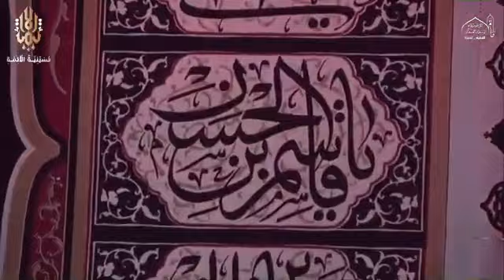الليلة الثامنة من شهر محرم الحرام ١٤٤٥هـ الشيخ عبدالحميد الغمغام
القاسم بن الحسن بن علي بن أبي طالب ، أحد أولاد الإمام الحسن المجتبى (ع ) وشارك في معركة الطف وهو غلام لم يبلغ الحلم ، واستشهد يوم عاشوراء .
اشتهر بين بعض أهل المنابر قصة زواجه بإحدى بنات الإمام الحسين (ع ) ، لكنها لم تذكر في المصادر المعتبرة والمقاتل المعتمد عليها ، ولذلك رفضها المؤرخون ، وشككوا في صحتها .
ليلة عاشوراء :
روي في بعض المصادر أن الإمام الحسين عليه السلام خطب في ليلة العاشر من المحرم ، وأخبرهم بأنهم يقتلون في يوم عاشوراء ، فسأل القاسم الإمامَ عليه السلام عن مصيره ، وهل هو من الشهداء ؟ فقال له الإمام (ع ) : كيف ترى الموت ؟ قال القاسم : أحلى من العسل ! فقال له الإمام (ع ) : أنت من الشهداء أيضاً .
الاستشهاد :
روی مقتلَه أبو مخنف عن حُميد بن مسلم - وهو كان في جيش عمر بن سعد - أنه قال : وخرج غلام كأنّ وجهه شقة قمر، في يديه السيف عليه قميص وإزار ونعلان قد انقطع شسع أحدها ما أنسی أنها اليسری . فقال لي عمرو بن سعد بن نفيل الأزدي : « والله لأشدنّ عليه » ... فشدّ عليه فما ولّی حتی ضرب رأسه بالسيف ، فوقع الغلام لوجهه ، وصاح : يا عماه، فجلى الحسين عليه السلام كما يجلي الصقر، ثم شد شدة ليث أغضب ، فضرب ابن فضيل بالسيف ، فاتقاها بالساعد ، فأطنها من لدن المرفق ، فوطأته الخيل حتى هلك . وانجلت الغبرة ، فرأيت الحسين عليه السلام قائماً على رأس الغلام ، وهو يفحص برجليه ، والحسين عليه السلام يقول : « بُعداً لقوم قتلوك ، ومن خصمهم يوم القيامة فيك جدك وأبوك ، ثم قال : عز - والله - على عمك أن تدعوه ، فلا يجيبك أو يجيبك فلا ينفعك صوته . هذا يوم - والله - كثر واتره ، وقل ناصره ! » ثم حمله عليه السلام فكأني أنظر إلی رجلي الغلام يخطّان في الأرض وقد وضع الحسين عليه السلام صدره علی صدره ، فجاء به حتی ألقاه مع ابنه علي بن الحسين وحوله قتلی من أهل بيته .
رجزه :
يقول السيد الأمين عن مبارزته أنه استأذن عمه ، فأبى أن يأذن له ، فلم يزل الغلام يقبل يديه ورجليه ، حتى أذن له ودموعه تسيل على خديه ، وهو يقول :
إن تنكروني فأنا شبل الحسن  سبط النبي المصطفى والمؤتمن
هذا حسين كالأسير المرتهن  بين أناس لا سقوا صوب المزن
كما ذكر له رجز آخر ورد فيه :
إني أنا القاسم من نسل علي  نحن و بيت الله أولى بالنبي‏
من شمر ذي الجوشن أو ابن الدعي
فقاتل قتالاً شديداً حتى قتل على صغر سنه ثلاثة منهم ، وقيل أكثر .
ليلة الثامن من شهر محرم الحرام ١٤٤٥هـ الشيخ عبدالحميد الغمغام
الليلة ٨ من شهر محرم الحرام ١٤٤٥هـ الشيخ عبدالحميد الغمغام
ليلة ٨ محرم الحرام ١٤٤٥هـ الشيخ عبدالحميد الغمغام
واقعة الطف
واقعة كربلاء
مصرع القاسم (ع )
مصرع القاسم بن الحسن ( ع )
استشهاد القاسم ( ع )
استشهاد القاسم بن الحسن ( ع )
 ليلة 8 محرم
ليلة 8 من شهر محرم
الليلة الثامنة من محرم
الليلة الثامنة من شهر محرم
ليلة القاسم ( ع )